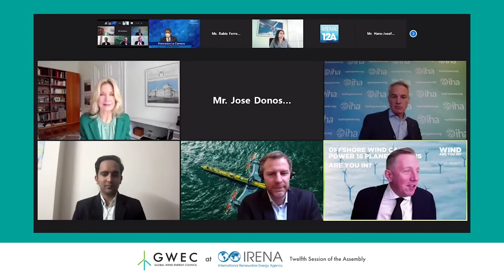Why a sustainable circular economy for renewable energy is important to the Wind Industry.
GWEC CEO Ben Backwell explains why a sustainable circular economy is important to the growing global wind industry.